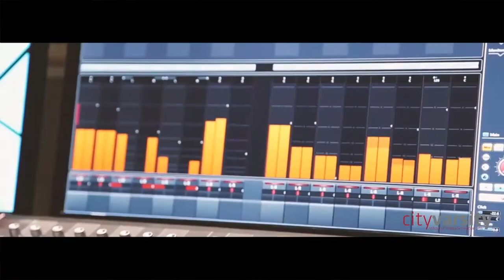City Varsity (CCEA DLP)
Whether it’s a rehearsal for the next trending flash mob, a spirited guitar jam session
or a poetry slam, our students spend every moment banishing boredom from their
lives.
They’re unique individuals. But, they’re all united by a passion for art. As such, we’ve
provided them with the facilities and opportunities their dedication deserves.
To become a leading professional, one needs to be mentored by the best. Our
students benefit from the real-world experience and passion of industry experts who
maintain close ties to their fields of focus. Their instruction is further enhanced by stateof-the-art equipment. Our college in Cape Town boasts industry-level art, sound, film,
acting and photography studios, an infinity wall, dark room, casting rooms and fully
equipped labs for animation, multimedia and journalism.
As the school lies within the heart of Cape Town, our students enjoy an array of
student accommodation and plenty of creative and intellectual stimulation from
museums, theatres and cinemas, to the famous Company Gardens. All of these are
just a stone’s throw away.
CityVarsity brings a tremendous amount of excitement and colour to the Cape Town
community. We have spearheaded multiple events that showcase the talent of our
students. Spectrum, for example, is billed as an annual body painting extravaganza
held by our Art Department. However, the event is so much more. It acts as a
practical exam and fundraiser that provides a feast for the eyes and stimulation for the mind.